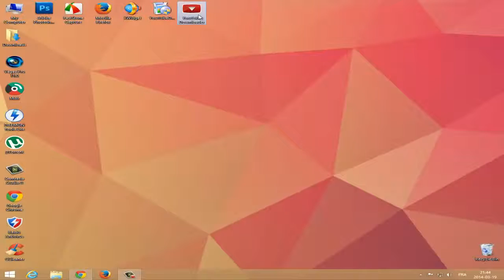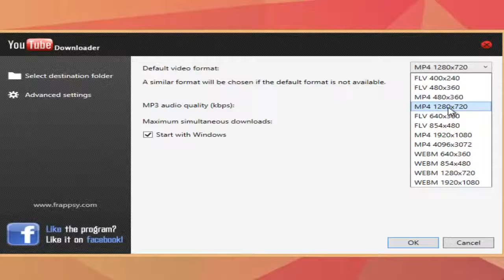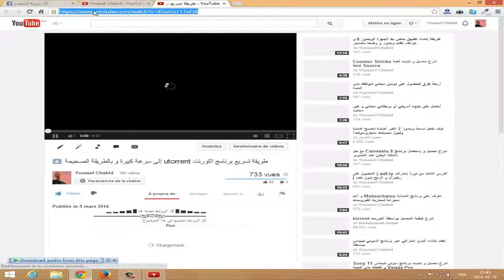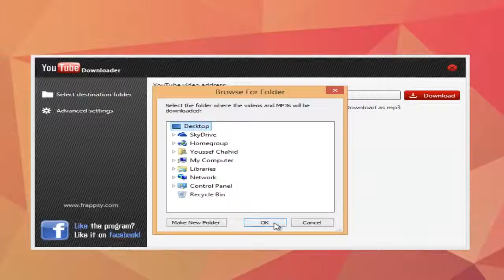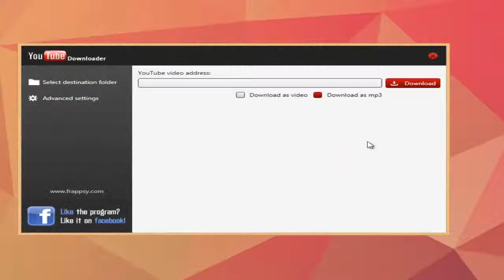طريقة تحميل فيديوهات اليوتيوب بسرعة كبيرة جدا و بجودة عالية 00 00 12 00 05 34